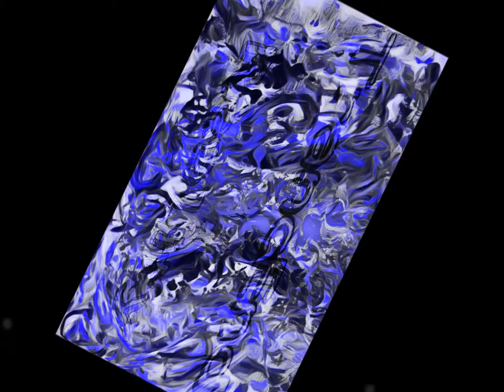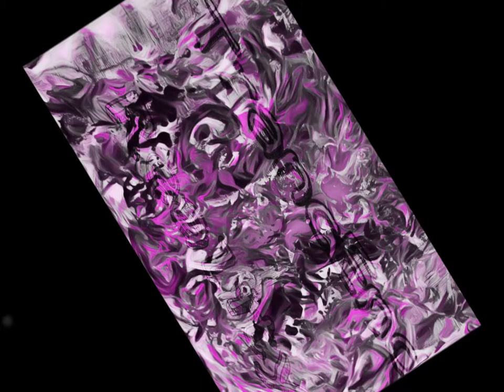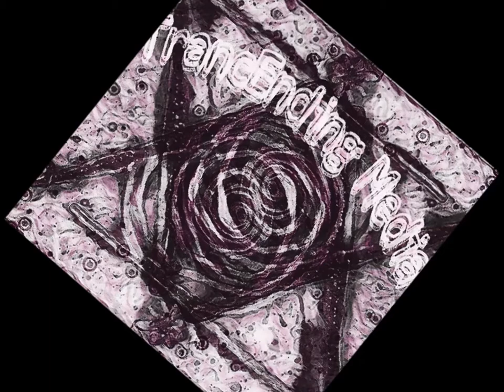What is Reality?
Some deeper truths about reality for those with eyes to see and ears to hear.
Part. 1 of not too many...hopefully!

Constructive criticism always welcome and encouraged!!

All artwork and music are original unless indicated somewhere in this box.